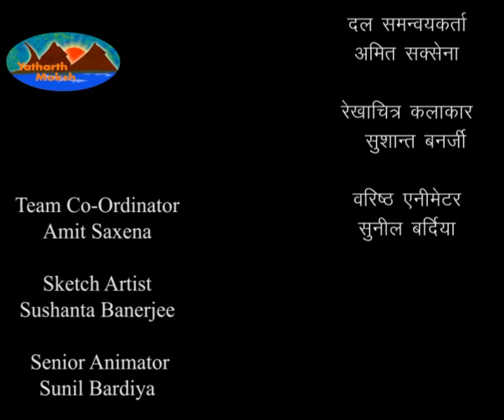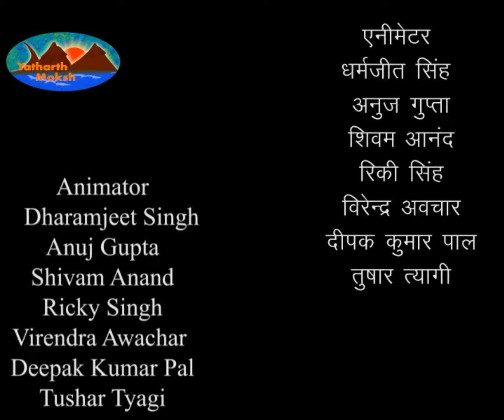Mahabharat - Adi Parva - Episode – 48 in Hindi | Sambhava Parva | महाभारत - आदि पर्व हिंदी में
कुन्ती द्वारा स्वयंवर में पाण्डु का वरण और उनके साथ विवाह | माद्री के साथ पाण्डु का विवाह तथा राजा पाण्डु की दिग्विजय | राजा पाण्डु का पत्नियों सहित वन में निवास तथा विदुर का विवाह | धृतराष्ट्र के गान्धारी से एक सौ पुत्र तथा एक कन्या की तथा सेवा करने वाली वैश्यजातीय युवती से युयुत्सु नामक एक पुत्र की उत्पत्ति | दु:शला के जन्म की कथा |